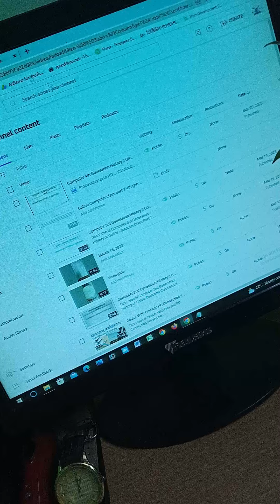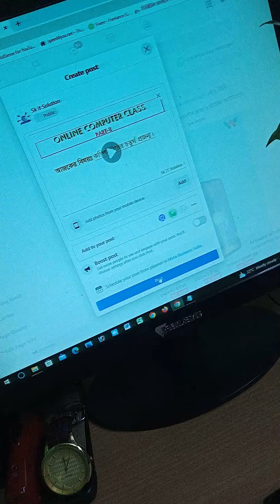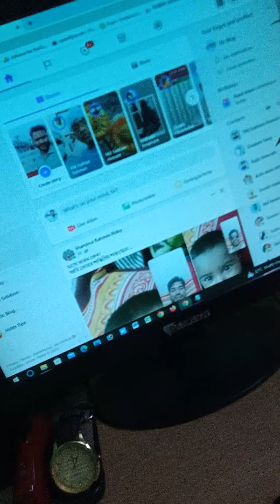YouTube Video upload New criteria|| Video upload New criteria 2023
This Video is YouTube Video upload New criteria and Facebook Video upload New criteria 2023.